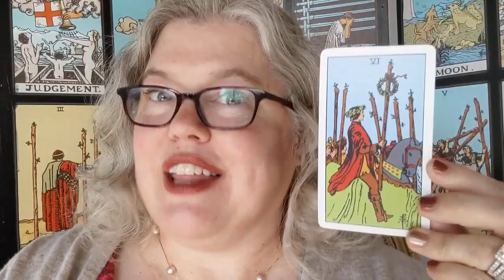Tuesday Card: Six of Wands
Update on "The Gospel According to Tarot" - it's live! It is available as an e-book and in paperback on Amazon. If you participate in Kindle Unlimited you can read it for free!